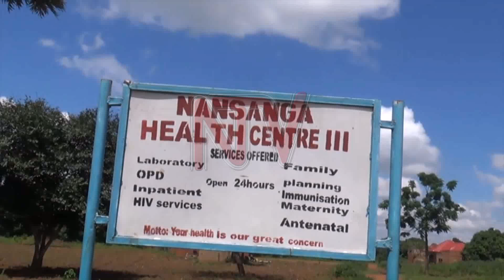Abasawo bagamba teri kkolera e Budaka, kyabadde kirwadde kirala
Abakulira eby'obulamu mu disitulikiti ye Budaka bakakasizza nti ekirwadde ekyagwira abantu 31  nekiteeberezebwa okuba Cholera ssi ye.Kitegeerekese nti ebyavudde mukukebera omusaayi  e Mbale biraga nti bwabadde buwuka obuleetera endwadde ezirina obubonero obufaanagana nobwa cholera.Helen Wanyenze amyuka akulira ebyobulamu e Budaka ayogeddeko naffe era nategeeza  nga abantu bano bwalidde emmere eyonoonese.Ategezezza nti abantu abakoseddwa babadde batuuse ku 31 naye abansinga olwaleero basiibuddwa.